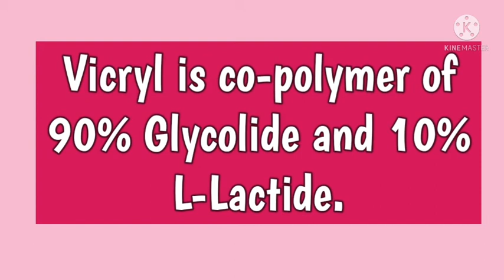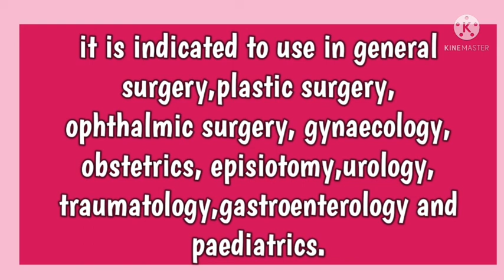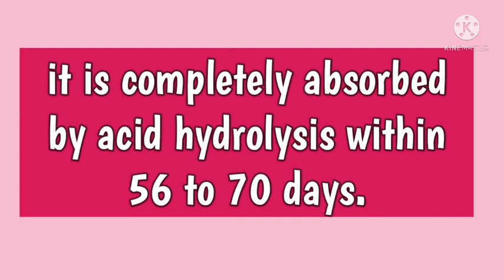Vicryl suture//Medical term//@AnitaSharmaGyan NCLEX IN HINDI